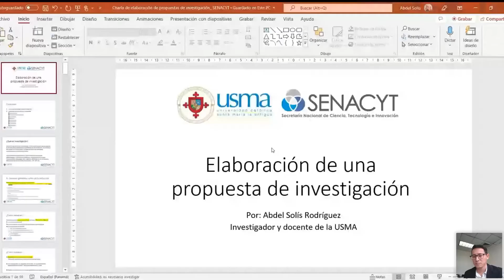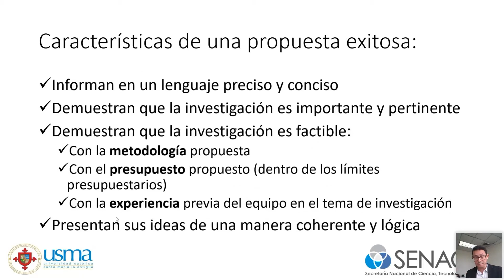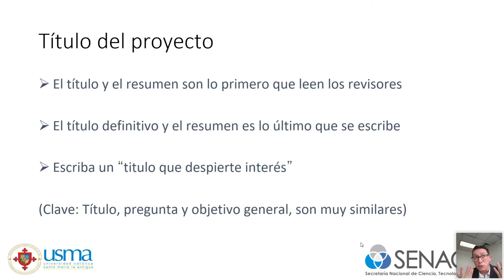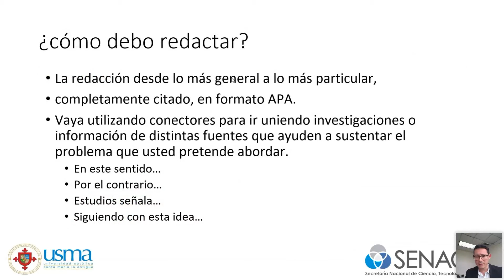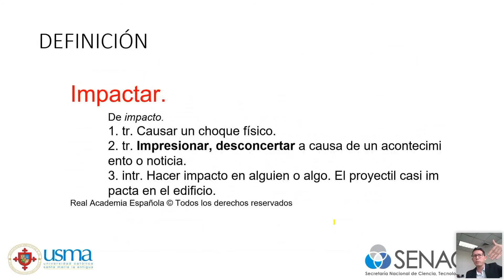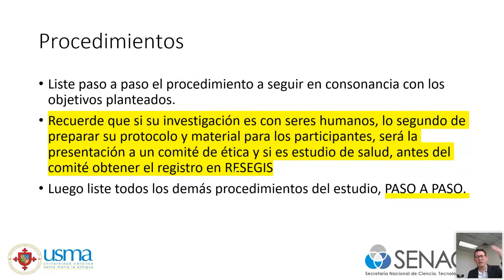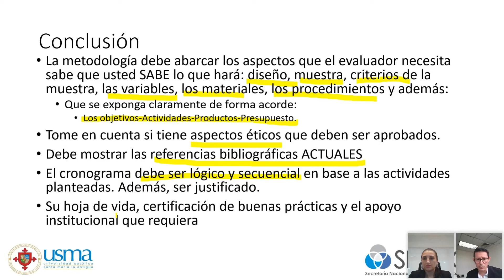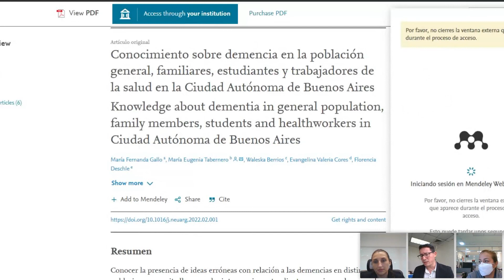Capacitación para la preparación de proyectos de investigación e innovación 2022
La Secretaría Nacional de Ciencia, Tecnología e Innovación, a través de su Dirección de Desarrollo de Capacidades Científicas y Tecnológicas, presenta esta capacitación virtual para la preparación de proyectos de investigación e innovación 2022, con el objetivo de proporcionar las herramientas básicas para la formulación de un proyecto de investigación o desarrollo que pueda ser presentado en la Convocatoria de Nuevos Investigadores e Innovadores 2022 que será lanzada próximamente.